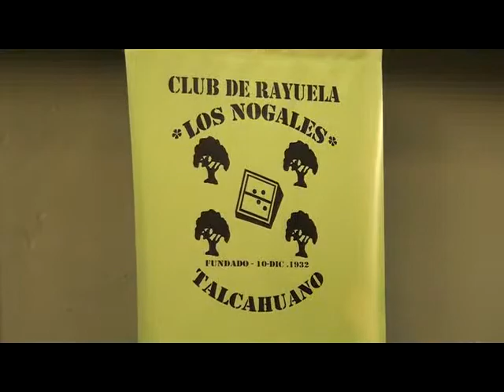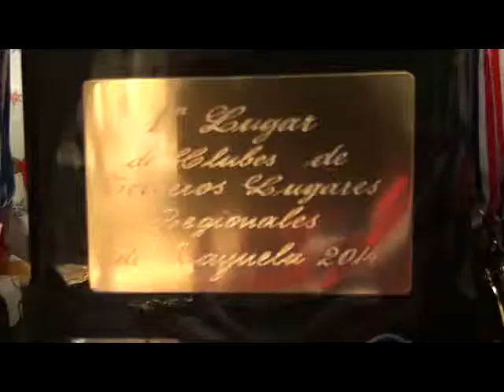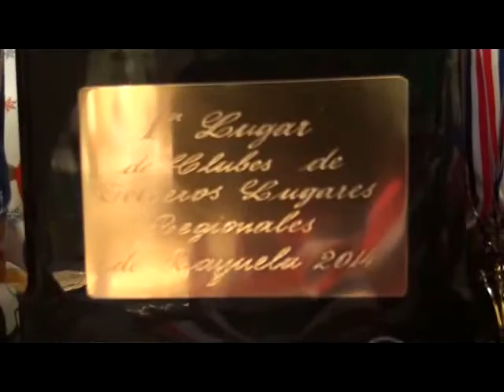Aniversario Nº 82 Club de Rayuela Los Nogales de Talcahuano.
El Club de Rayuela Los Nogales de Talcahuano celebró sus 82 años de vida con una cena de camaradería. Hasta el lugar llegaron Gastón Saavedra Chandía, Alcalde de la comuna, Leocán Portus Urbina, Concejal de la comuna puerto, representantes de autoridades locales, socios y amigos de la rayuela.